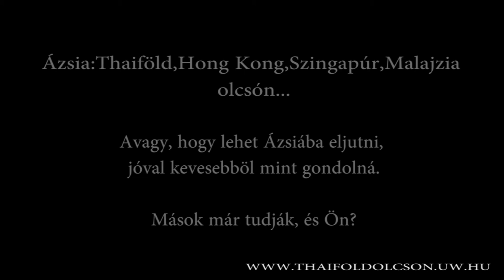Magyar Nagykövetség Thaiföld, Bangkok. A nagykövetség és a környék. Hd video.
Magyar Nagykövetség Thaiföld, Bangkok. A nagykövetség és a környék.
A nagykövetség Címe : President Park Condominium, 20th Floor, Oak Tower, 99 Sukhumvit Soi 24, Klongtoey, Bangkok 10110